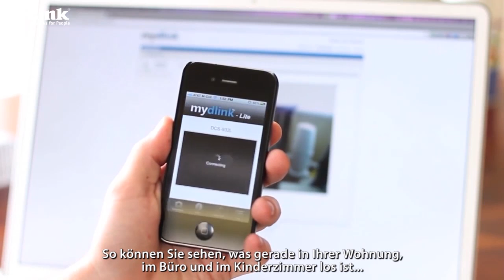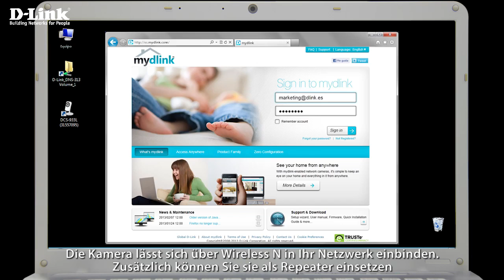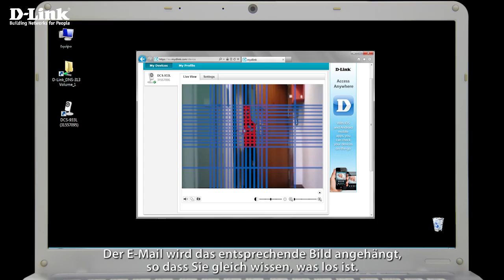Videoüberwachung leicht gemacht: Wireless N Sound Detection Cloud Camera D-Link DCS-933L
Vielseitige Überwachungslösung für Ihr Zuhause, das Büro oder Ladengeschäft. In Verbindung mit dem Internetportal mydlink können Sie von überall her den Live-Video-Stream der Kamera anschauen -- via App auf dem Smartphone bzw. Tablet-PC oder via Browser am Computer.
Die Cloud Tag- und Nachtkamera für den Innenbereich reagiert auch auf Geräusche: lassen Sie sich anhand der Geräuscherkennung benachrichtigen, wenn jemand Unbefugtes versucht, sich Zutritt zu Ihrem Haus zu verschaffen. Anhand einer Echtzeitauswertung von Geräuschen können Sie manuell einstellen, ab welchem Geräuschpegel (z.B. Türenklappen) die Kamera reagiert.
In Wohnbereichen mit schwachem WLAN-Signal können Sie die Kamera zusätzlich als Repeater einsetzen, um das Signal zu verstärken (für bis zu fünf WLAN-Clients, kabellose Datenübertragungsrate bis zu 75Mbit/s).